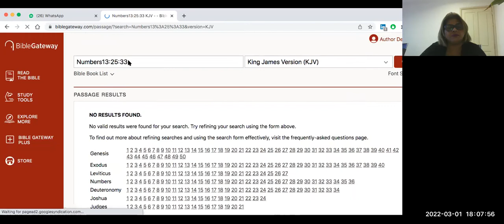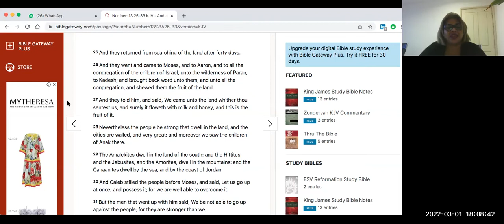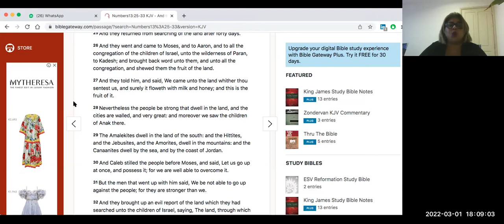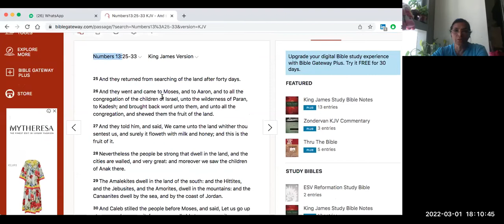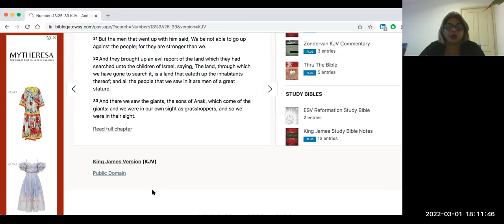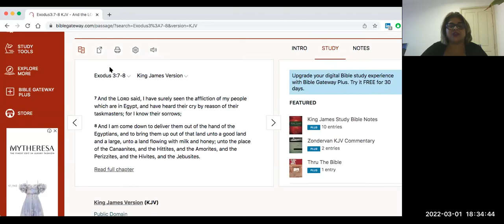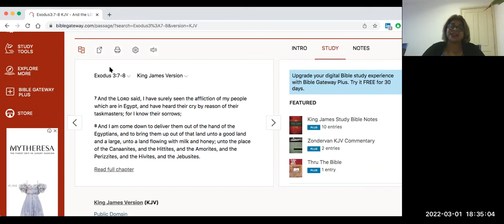A Promise to believe or fear in doubt - Result of Unbelief | Teaching by Sr. Fatima Vaz